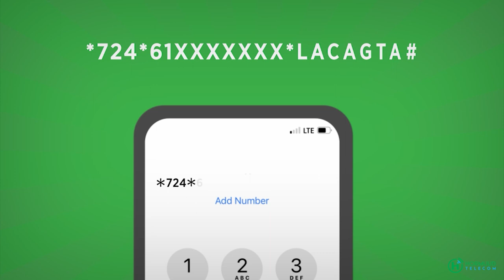Ganacsatada Degmadda Cadado oo dhibweyn ku qaba Biyo wasaqeysan oo buux dhaafiyey Fiyaalaha Magalada